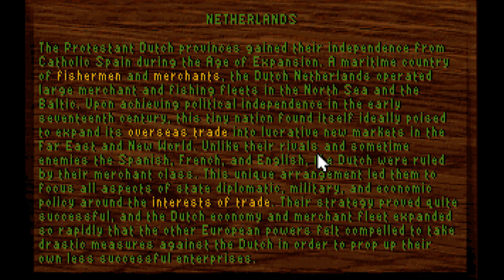Let's Play Sid Meier's Colonization - Part 1 - Netherlands Hardest level [Viceroy]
Sid Meier's Colonization is created by Brian Reynolds and Sid Meier and released by MicroProse in 1994. It is a turn-based strategy game. It is build on the European colonization of the New World, starting in 1492 until 1850.

I keep coming back to this game and that is because of its game play.
When I bought my first PC in November 1994 after my Amiga I wanted a game to play and on the shelve was Sid Meier's Colonization and there was only 2 games in the store as it was a PC store not a game store. So I bought it and I never regretted it. I still have the manual.